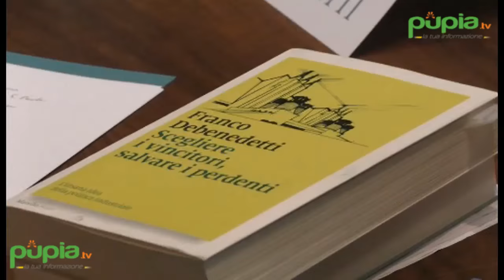Napoli - Il Capitalismo nella Prima Repubblica nel libro di Debenedetti (07.07.16)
- Napoli – “La politica industriale? Un’idea insana”. A dirlo, e a scriverlo in un libro appena uscito intitolato “Scegliere i vincitori, salvare i perdenti” è Franco Debenedetti, imprenditore dall’azienda di famiglia, alla Fiat, dall’Olivetti, alla Sasib; poi senatore per il Pds e l’Ulivo dal 1994 e il 2006, autore di numerose pubblicazioni su temi economici e politici.

Nel suo libro, presentato all'Unione industriale di Napoli, parla dei partiti della Prima Repubblica e della loro idea di “capitalismo delle partecipazioni statali, delle privatizzazioni degli anni ’90, e delle aziende che non erano private, anche se privatizzate, come Telecom, e del governo Renzi”.

Il libro è anche una autobiografia perchè l’autore ha osservato da vicino le conseguenze negative che la politica industriale ha avuto anche sull’impresa privata.

Alla presentazione erano presenti, tra gli altri, Antonio Bassolino e Paolo Cirino Pomicino. (07.07.16)